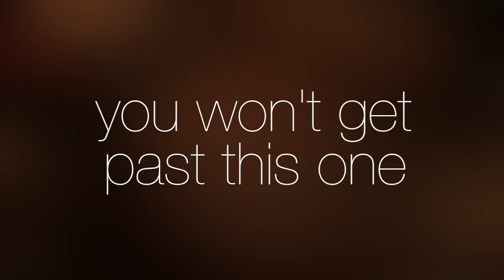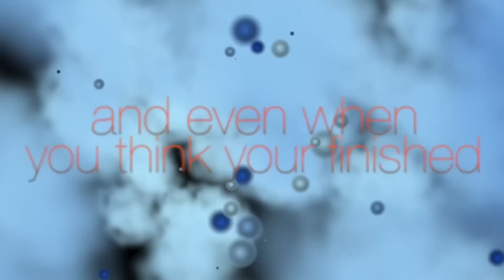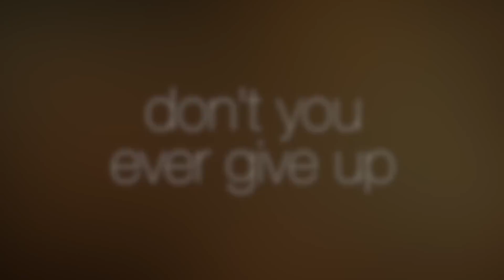It's Not Over Yet by For King and Country Lyrics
A Lyric video for the song "It's Not Over Yet" off of for KING & COUNTRY's album, "Run Wild. Live Free. Love Strong". Song by for KING & COUNTRY. Lyric Video made by SMN @christianlyricvideos